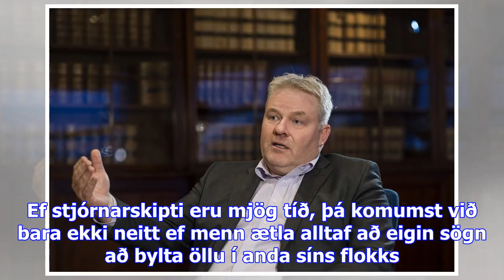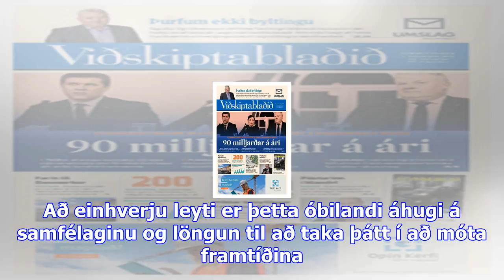Þurfum ekki byltingu - viðskiptablaðið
Rætt var við Sigurð Inga í Viðskiptablaðinu í vikunni. „Ég tek ekki undir þá umræðu sem verið hefur ...